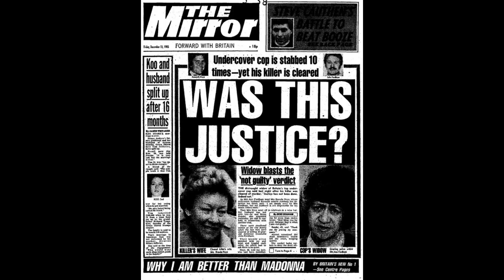The Motorway Killer - Kenneth Noye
Kenneth James Noye (born 24 May 1947) is an English criminal most recently sentenced to life imprisonment for the murder of Stephen Cameron in a road rage incident while on licence from prison in 1996. He was arrested in Spain two years later and convicted of the crime four years later.